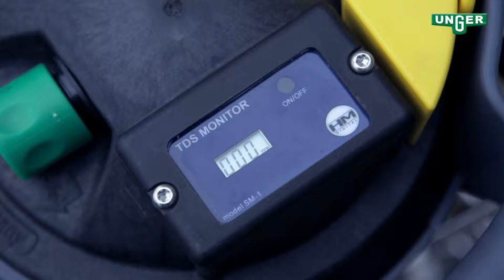HydroPower DI Filters - Product Video (Unger)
The most efficient DI Pure Water System ever!

Inspired by our customers and packed with the latest patented design innovations, nLite® HydroPower DI Filters offer a wealth of benefits for professional window cleaners (and everyone who works or cleans with pure water).

The Unger nLite® HydroPower DI Filters exceed standard DI filter efficiency, performance, workflow and comfort - watch the video to find out more!